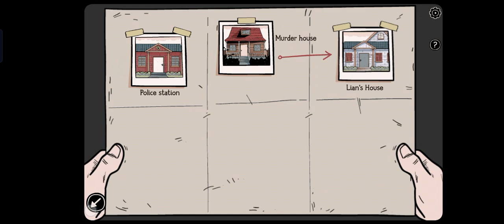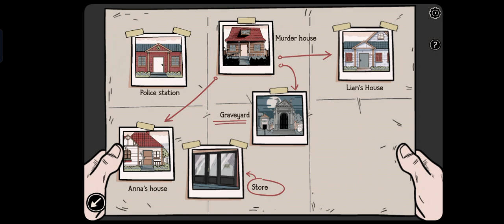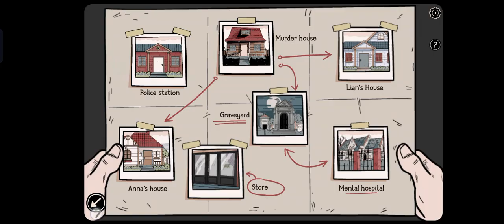dark dome the ghost case walkthrough part 2